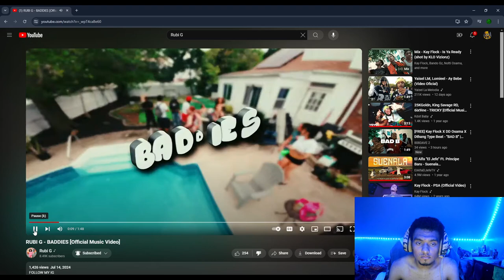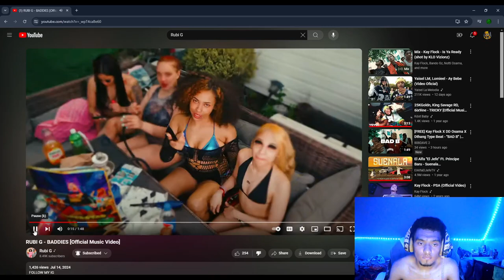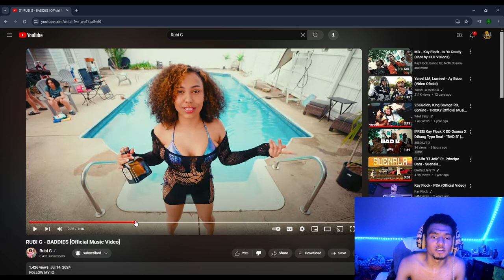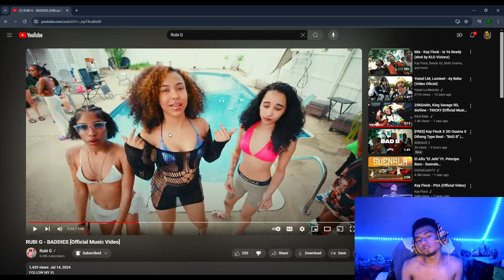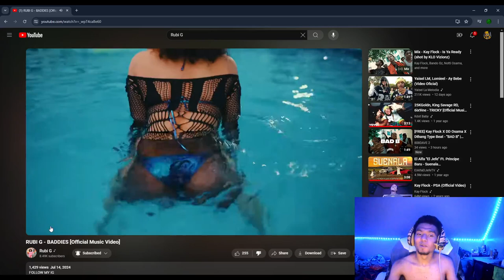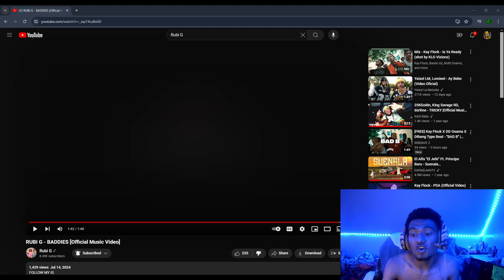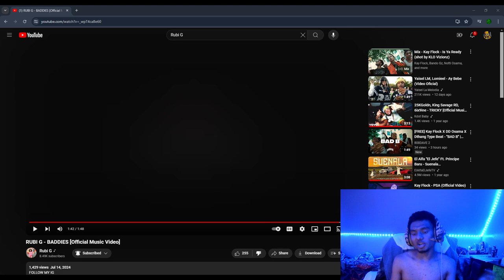Kdot Gaming Reacts to RUBI G - BADDIES [Official Music Video]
Amazon Music

©: 2024 Murda King Records, INC Distributed King Savage Yt Publishing Group , LLC.